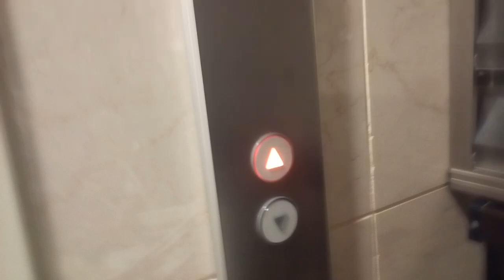フジテックエレベーター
ホテル三番町にあります。機種はエシードaです。
メーカー:フジテック
設置年:2008年
定員:9名
積載:600kg
キャンセル機能:あり
アナウンス:あり (気配りアナウンスのみ)
戸閉ブザー:なし
到着ベル音:なし
ボタン確認音:あり
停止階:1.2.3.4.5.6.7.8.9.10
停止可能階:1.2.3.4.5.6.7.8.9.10